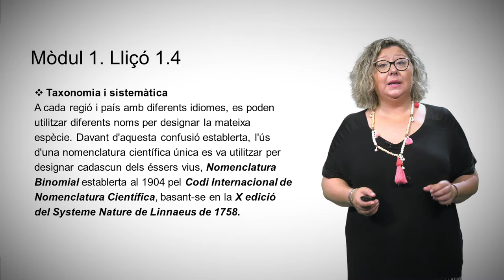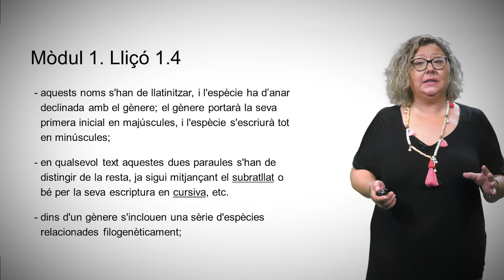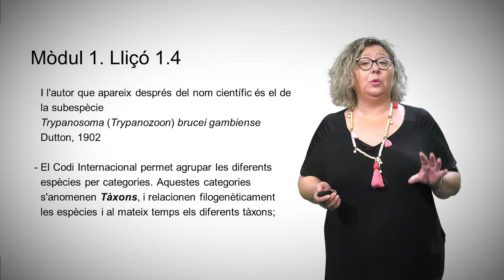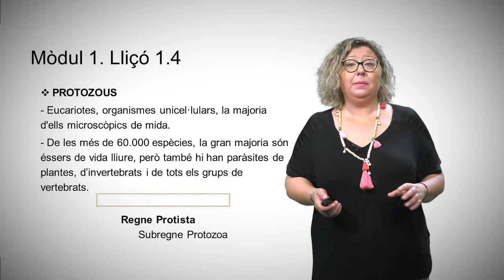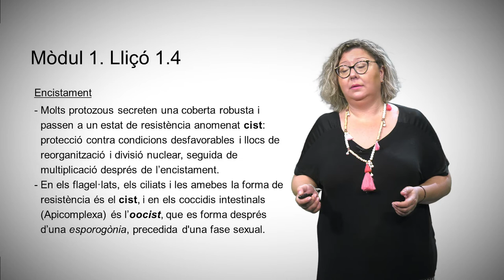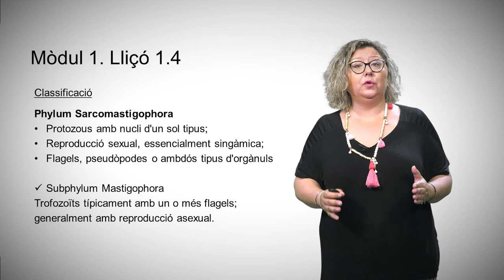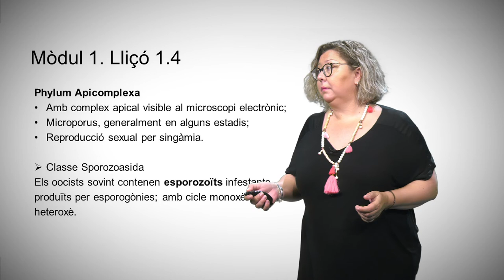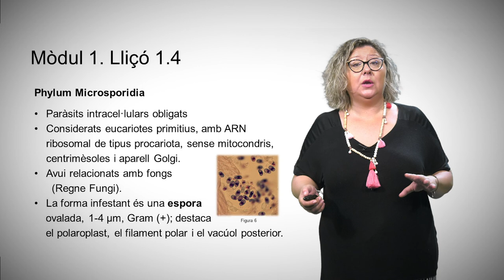1.4 Taxonomia i sistemàtica. Protozous